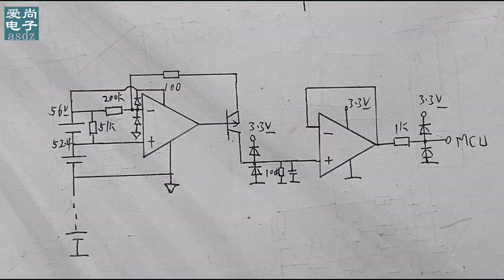这个电压转换检测电路不常见，遇到要认识哦，电路构成，元件作用